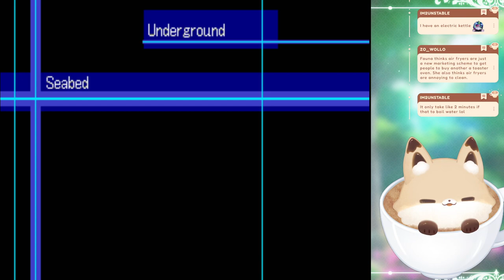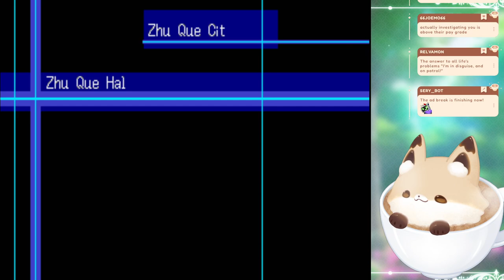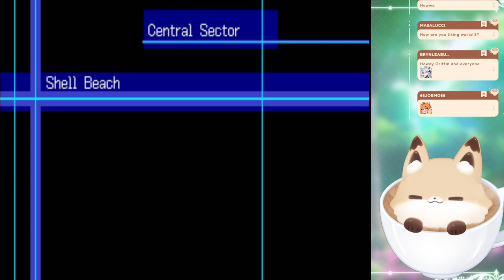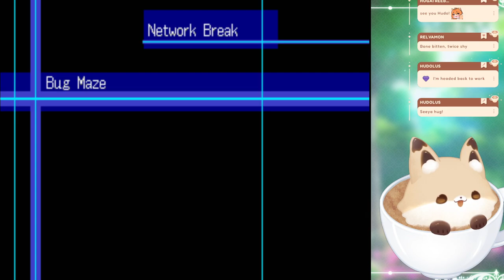OMG Digimon! (Pt. 10)